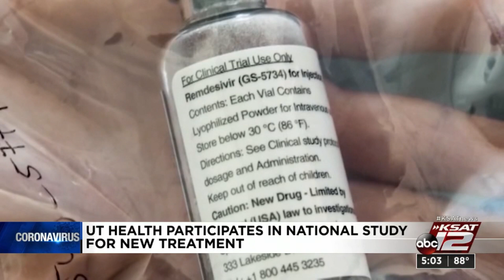UT Health participates in national study for new COVID-19 treatment